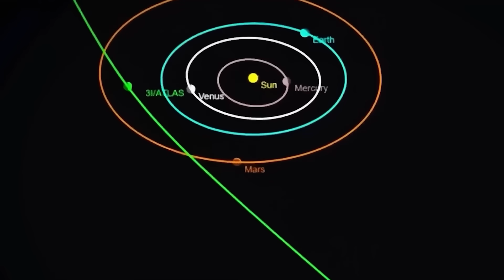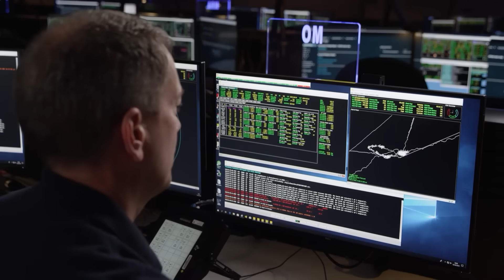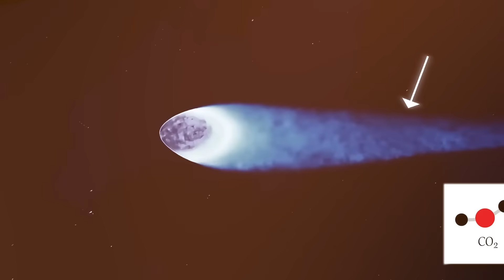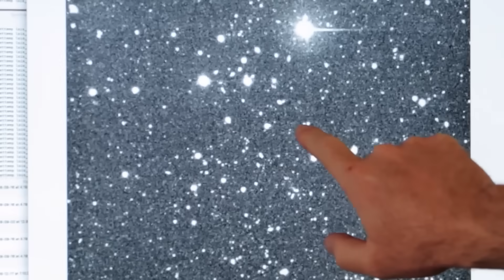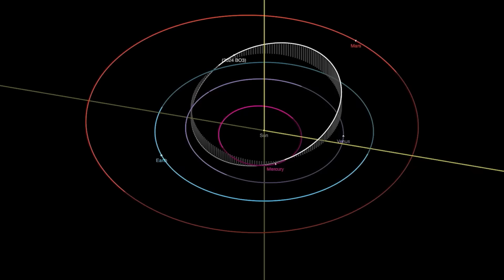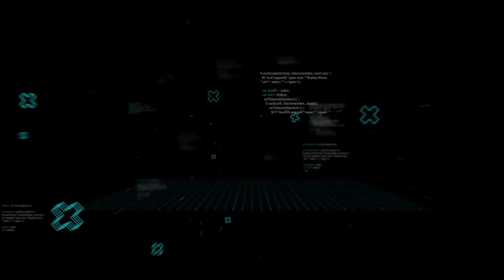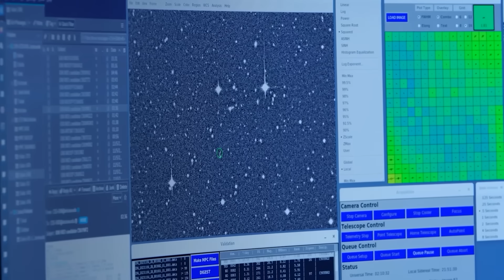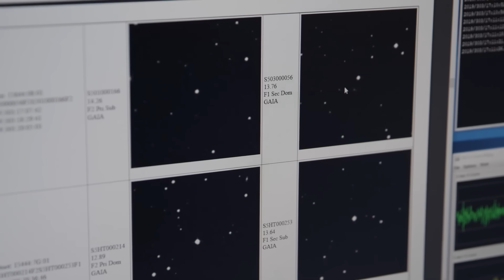Harvard & NASA Confirm 3I/ATLAS Trajectory… It’s Heading Straight for a Mars Obliteration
The trajectory is locked. The target is Mars. For months, the world’s most powerful telescopes have been tracking 3I/ATLAS, a visitor from another star system. The official story was simple: a harmless comet on a tour of our cosmic neighborhood. But that story just fell apart. To put it mildly, the latest tracking data from NASA’s Jet Propulsion Laboratory sent shockwaves through the astronomical community. The object is accelerating, defying the laws of physics as we know them. It's on a collision course, and we have to ask: is this an accident, or is it an arrival?